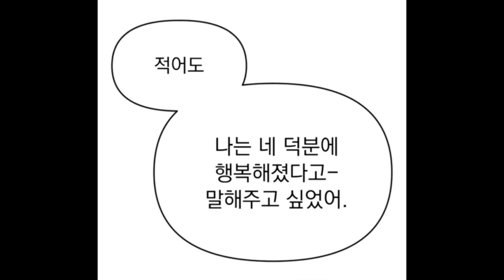난 언제 만났어도 널 좋아했을거야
00:00 하나
03:39 두울
07:26 세엣
10:30 네엣
14:03 다섯
18:00 여섯
20:59 일곱

노래가 좋다면 좋아요… :)